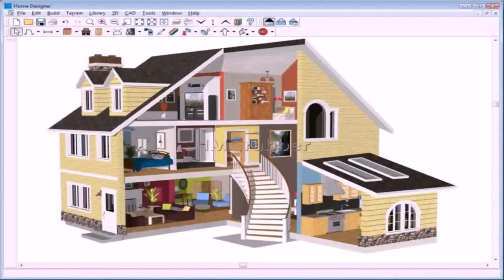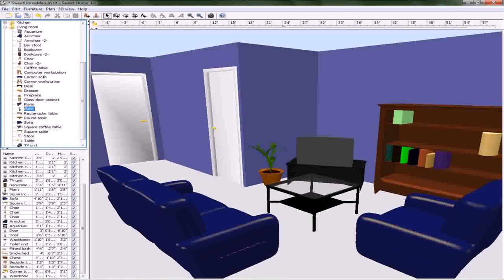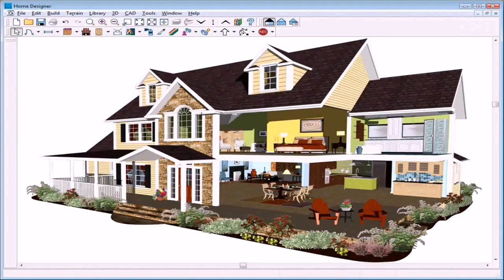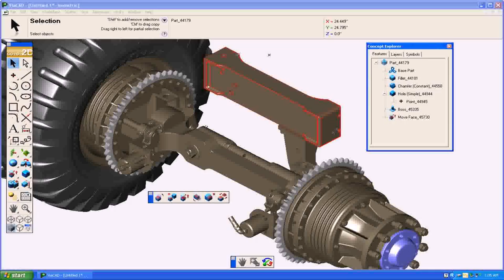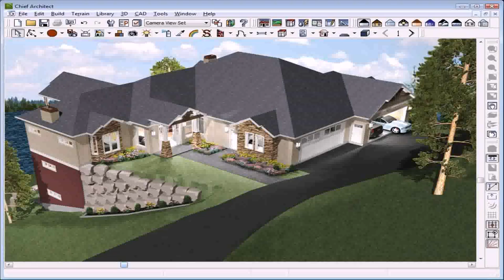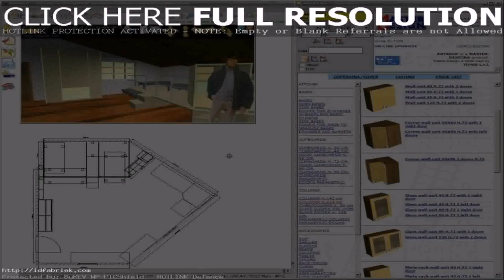House Design Free Software Download (see description)